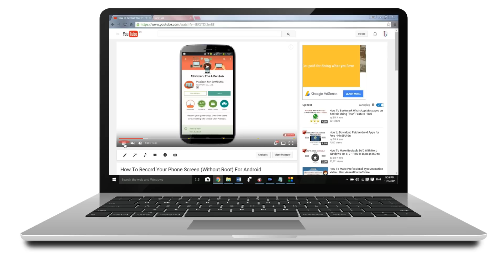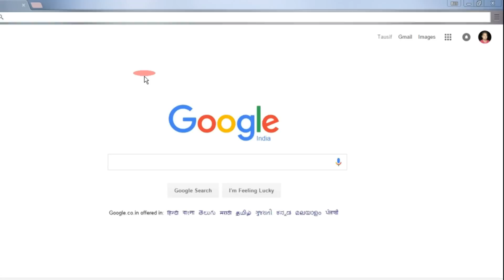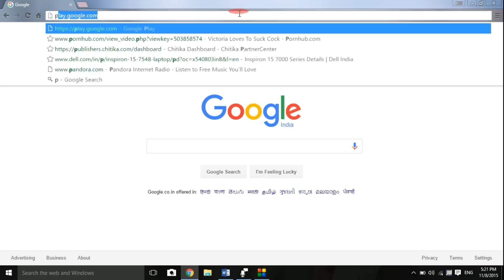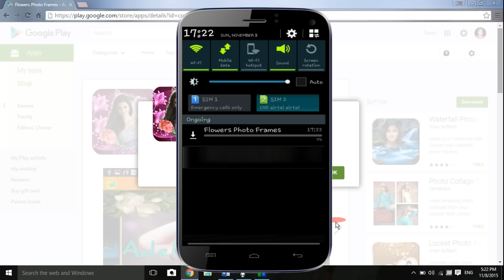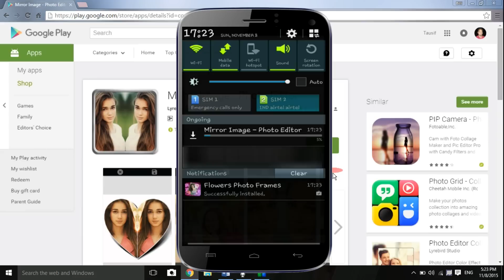How To Remotely Install Apps On Your Smartphone Hindi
In This Video You can Learn How To Remotely Install Apps On Your Smartphone Hindi Urdu

Sum times it happened when you are doing sum work in your laptop. For example you are watching videos on YouTube   and you got some amazing useful app during the video. And you want to download that App. So you left your laptop and go directly on your mobile then open Play store and start downloading the app.  But it might be happened you are with your friends and, you forget your cell phone at home?
At that time you got amazing app and you want to download that amazing app in your mobile but how u can download app.. ???
So you don't have to worry about because today I'm going to Show you How To Remotely Install Apps On Your Smartphone From  play store. Without any software, without any USB connection.